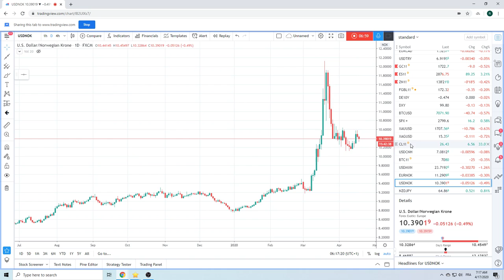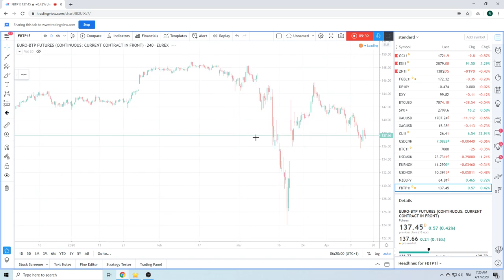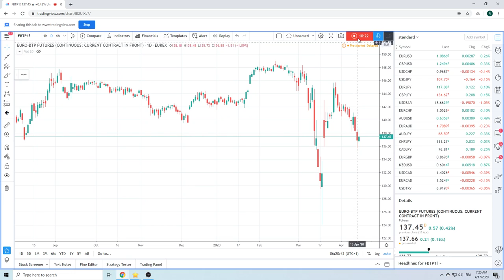Forex Trader's Morning Call 17Apr20